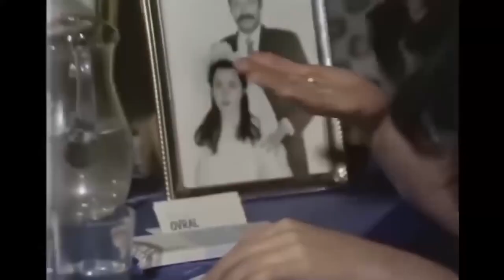Yeşilçam'ın Koca Çınarı FATMA GİRİK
Münevver Girik ve Hayri Girik’in üç çocuğundan biri olarak İstanbul’da dünyaya gelmiş olan Fatma Girik'in babası bir dalgıç ve annesi de ev hanımıydı. Fatma Girik'in Müesser Girik ve Günay Girik adlarında iki kardeşi vardır. Fatma Girik’in çocukluğunun büyük bir bölümü İstanbul'un Sultanahmet ilçesinde geçmiştir.

Fatma Girik Cağaloğlu Ortaokulu’na devam ettiği sıralarda, ailesine yardımcı olmaya mecbur kaldığından dolay eğitim hayatını ortaokulun ikinci sınıfta sonlandırmıştır. Fatma Girik, annesi ile birlikte çeşitli filmlerde figüranlık yapmaya başlamıştır ve bu sayede küçük rollerle izleyicinin karşısına çıkmıştır. Fatma Girilk'in rol almış olduğu ilk filmi ise, yönetmenliğini ve senaristliğini Seyfi Havaeri’nin üstlenmiş olduğu Leke filmi olmuştur.

Leke filminde rol alan Fatma Girik bu film bir oyuncu olarak adından bahsettirmeyi başaramamış olup bunu birkaç tane daha iddiasız nitelikte olan yapım daha izlemiştir. Fatma Girik’in sergilediği oyunculuk performansıyla dikkatleri üzerine çekmeyi başaracağı nitelikteki film, Memduh Ün’ün yönetmenliğindeki 1960 yapımı olan Ölüm Peşimizde olmuştur.

Fatma Girik'in Memduh Ün’le tanışması oyuncunun yaşamında önemli bir dönüm noktası olmuştur. Bu süreçte Fatma Girik, Beşiktaşlı futbolcu Varol ile olan birlikteliğini sona erdirmiş ve Ün’le uzun süreli bir birlikteliğin ilk adımını atmış olmuştur.